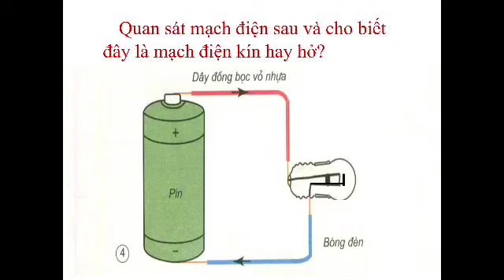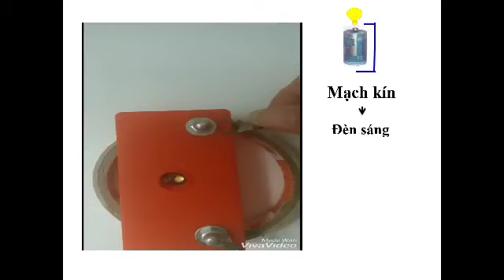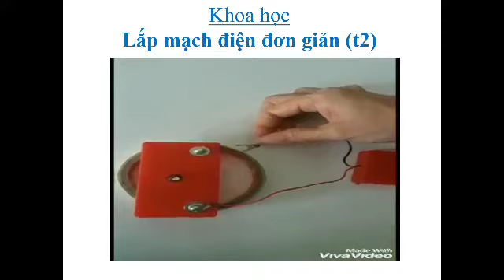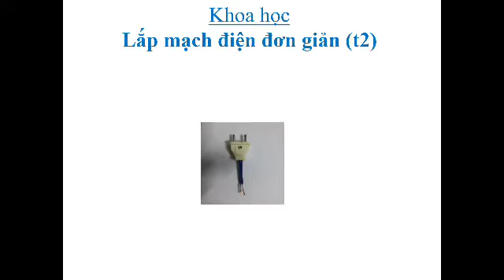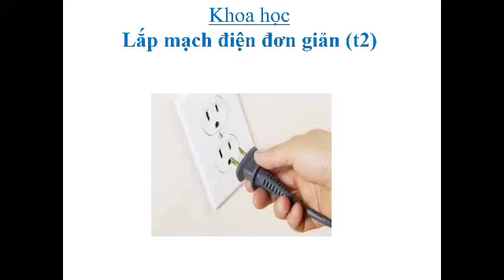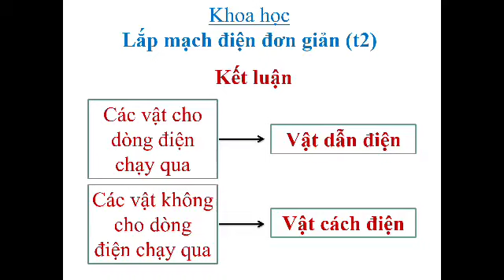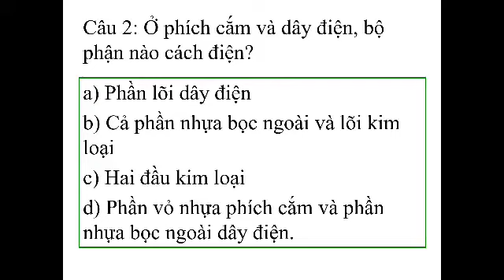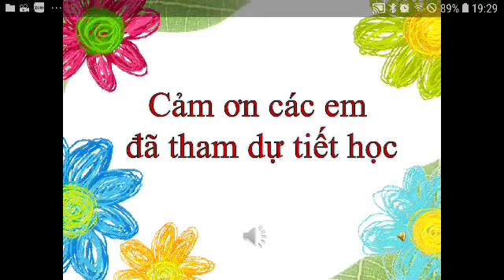KH5 T 24 BAI 1